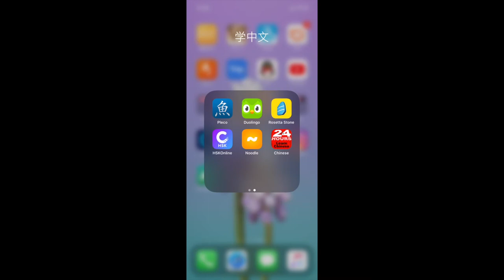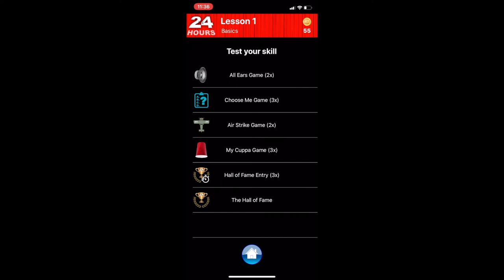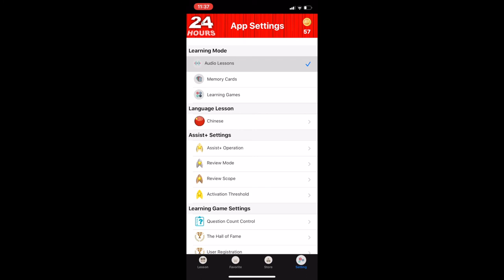App Review | In 24 Hours Learn Chinese App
As the name suggests, the In 24 Hours Learn Chinese app is best for beginners looking to get a grip on the language. It is a great app for learning phrases right before travelers venture to China or begin to converse in Chinese. Each lesson is separated into distinct categories so learners can focus on keywords and phrases they need for any conversation. This app is handy to have in your pocket – you can read through the vocabulary or reference specific topics and highlight certain words as well. A few lessons are free, but you need to purchase a subscription or “gold coins” to unlock additional lessons and features (you can also view ads to earn “gold coins”).

Want to learn how to speak Mandarin Chinese? No place is more fun to learn Chinese than Omeida Chinese Academy in Yangshuo, China!

00:00 Start
00:05 Introduction
00:10 learn chinese